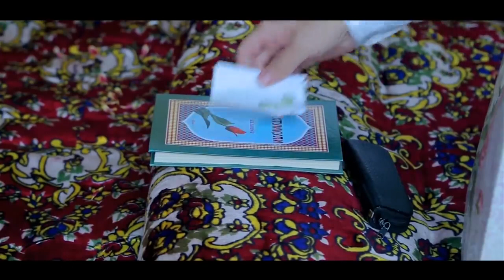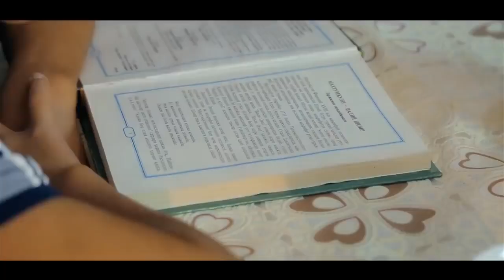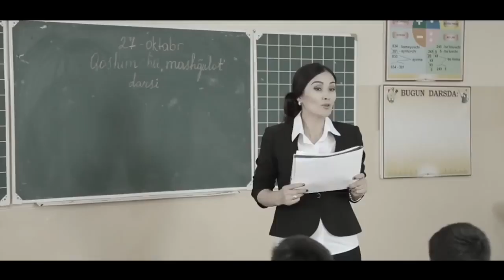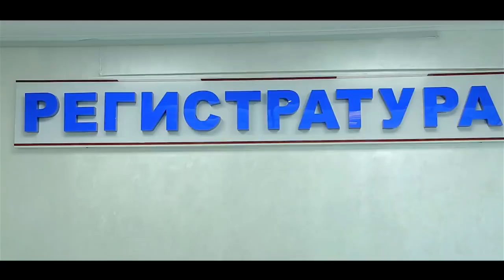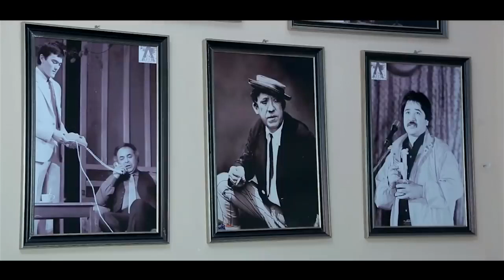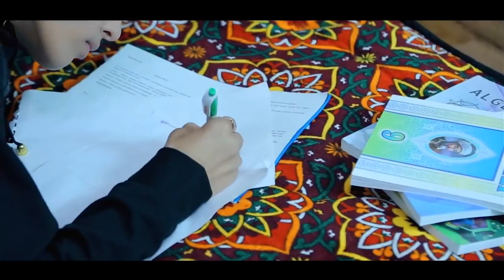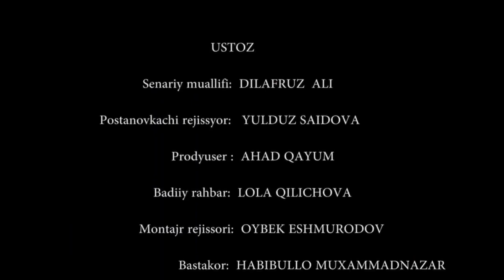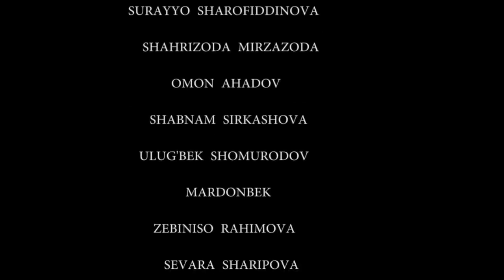ИЗМУЧЕННАЯ ДЕВУШКА - узбекфильм на русском языке